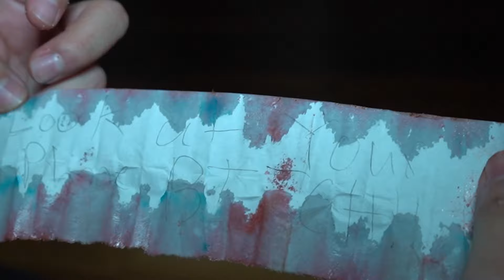(WHAT WILL WE FIND?) CUTTING OPEN POMNI DOLL AT 3AM!! * THE AMAZING DIGITAL CIRCUS CAST INSIDE!! *